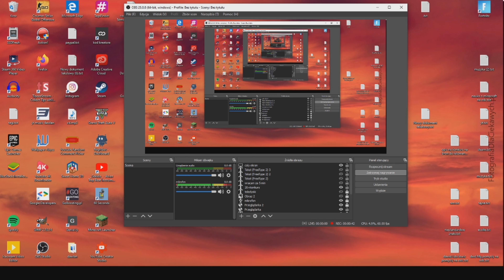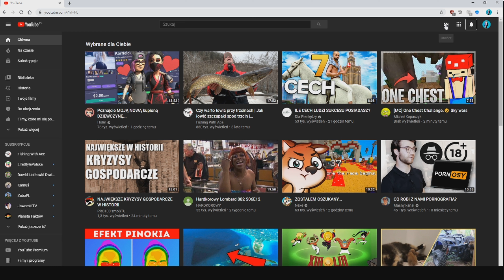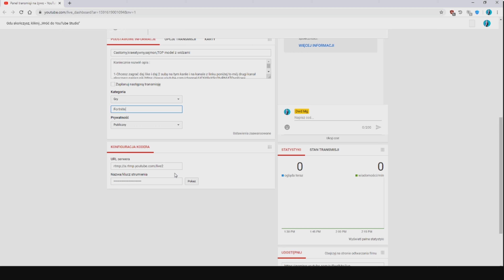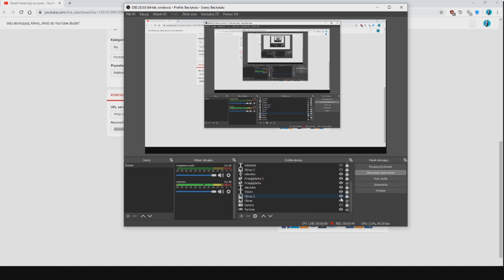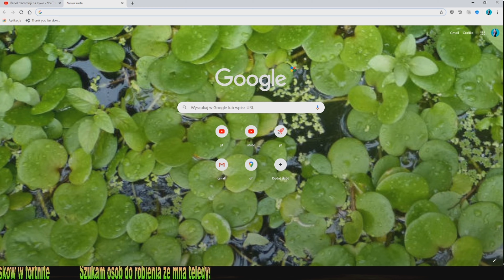jak odpalić live z obs PROSTO I SPRAWNIE 2020